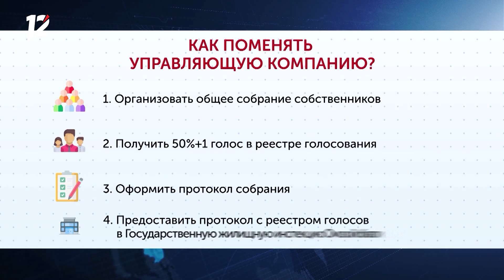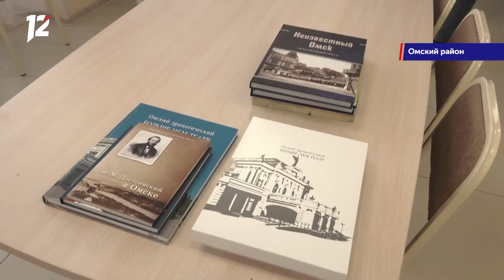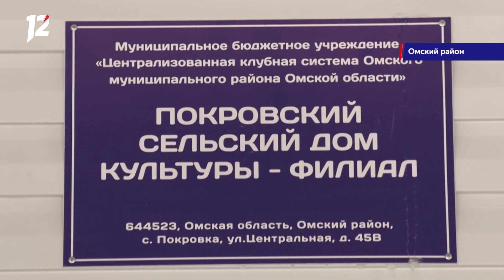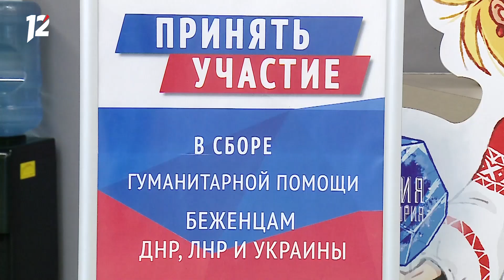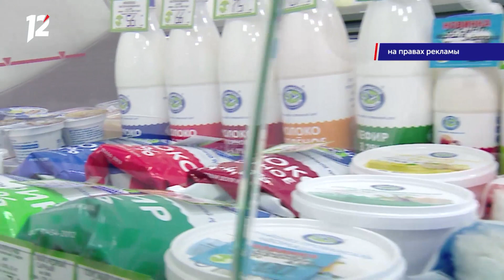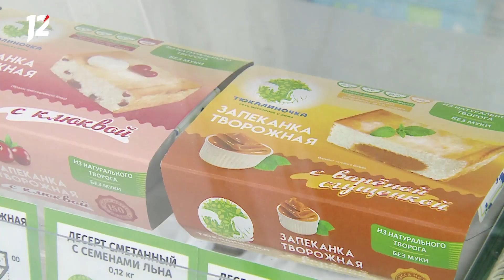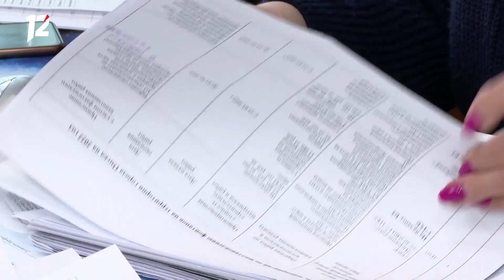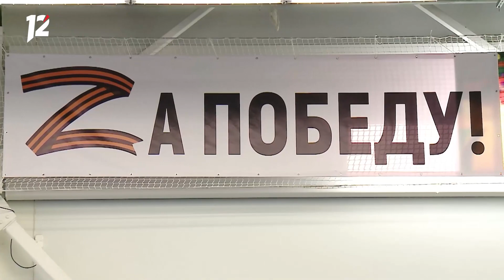«Час новостей». Итоговый выпуск (28.03.22)